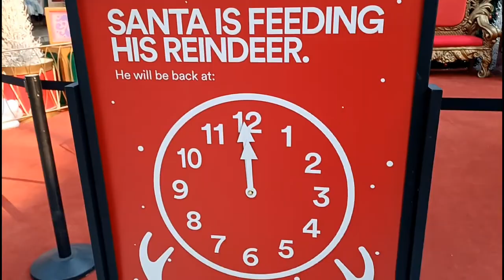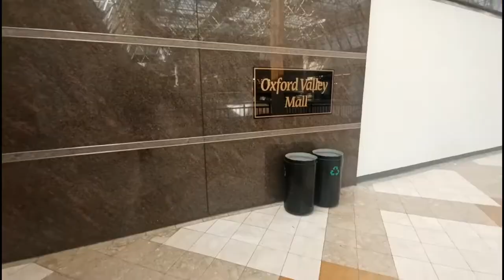Scoopski - "XMAS EVE IN THE MALL" (Music Video)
Here's the original Christmas song, "XMAS EVE IN THE MALL" by Scoopski! Mall segments filmed at Oxford Valley Mall in Langhorne, PA!!!

If you like the song, you can listen to it on the EP "CHRISTMAS WITH SCOOPSKI" on all streaming platforms!!